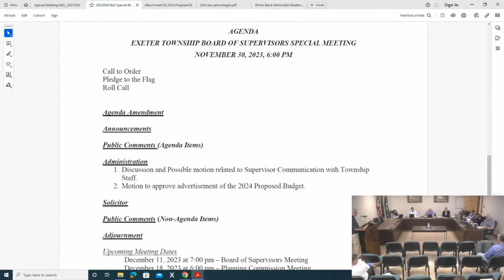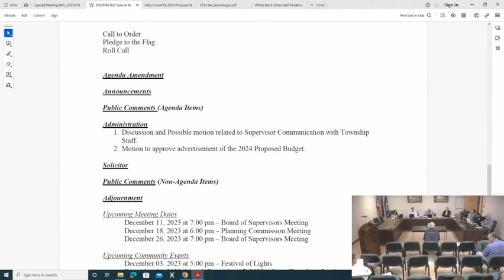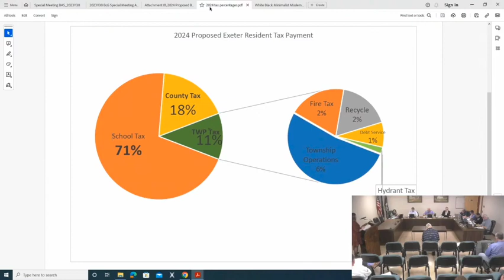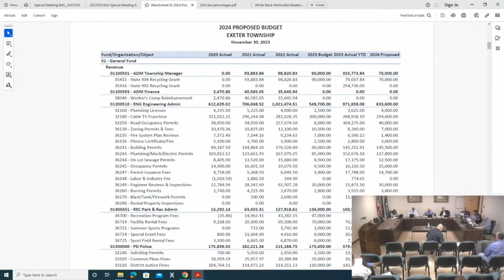Nov 30 special meeting Bell and Vollmer coup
Nov 30 special meeting budget and communications
'following is the entire video of the Special meeting held on
November 30, 2023 to advertise the bloated budget and pass a motion to exclude three of the five supervisors from participating in our government.
This is my opinion as a Supervisor, Blogger and Resident.